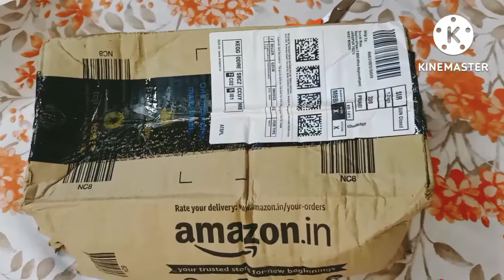Amazon Shopping l unboxing & product review amazon unboxing #@priyankasvlog602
Amazon Shopping l unboxing & product review amazon unboxing #‎@Priyanka's vlog